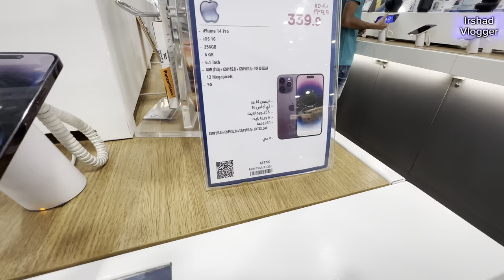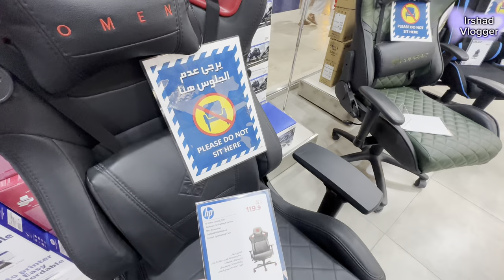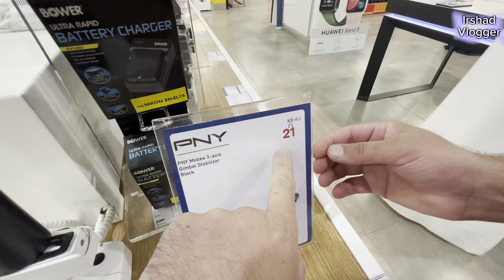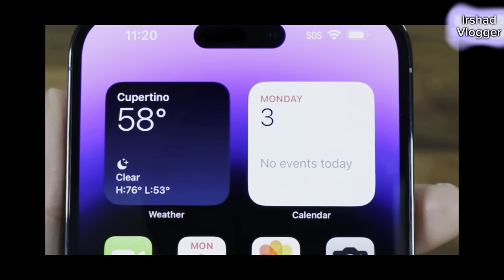iPhone 14 Pro max first vlog Finally I Bought iPhone 14 Pro Max | iPhone 14 pro max unboxing | Pak